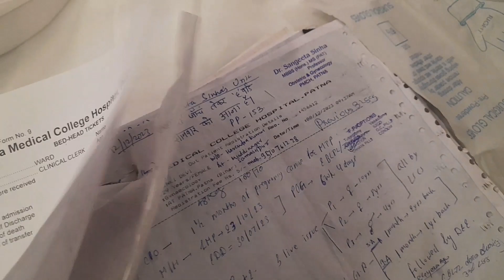Finally mera opration success ho gaya | क्या आपलोग सपोर्ट करेंगे | love marriage couple vlog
vlog video
new vlog video daily vlog video
daily vlog new vlog video
daily vlogger daily vlogs india
daily vlogs daily vlog channel
daily vlog video Village life indian vlog.
Village cooking channel. Life of a daily vlogger
Hindi vlogs
How to make daily vlogs Middle class boy vlog
Bihar vlog
Village vlog
Village food
Village life style
Gareebmsvlogs

Daily vlogs
Daily vlogs video
Vlogs video Village vlogs

love marriage couple vlogs rohan priya
love marriage couple hot romantic vlog
love marriage couple romance vlog video
love marriage couple rohan priya
love marriage couple masti vlog new
love marriage couple vlog hot kiss

couple vlog desi
 desi couple vlogs
desi couple vlog bihar
desi couple new vlog
desi sex couple vlog
desi couple hot vlog
desi couple food vlog
desi couple love vlog
couple vlog desi kiss
couple desi vlog kiss
desi sex vlogs couple
desi couple sex vlogs
desi couple, couple vlog
desi hindi couple vlog
desi couple travel vlog
couple vlogs
desi couple vlog village
desi romantic couple vlog
 desi bihari couple vlogs
sex vlog
sex vlogs
desi couple sex vlog
hot vlog
daily vlog
new vlog video
daily vlogger
daily vlogs india
daily vlogs
Hindi vlogs
Village vlog
Village food
Cute couple whatsapp
status Cute couple tik tok
Couple kiss
Sweet couple
Couple vlog
Funny couple Cute couple
Couple life vlog Couple vlog video
Couple vlogger
Couple video
Vlog
New vlog video
Vlog video
Daily vlogger
Daily vlogs India
Daily vlogs